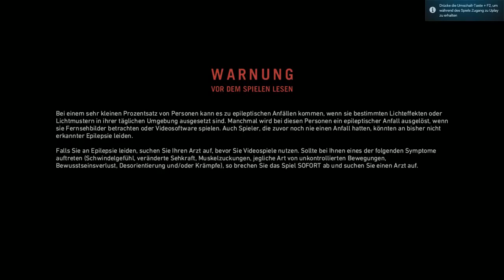Let´s Play FAR CRY PRIMAL #001 Willkommen in der Steinzeit Let's Play Far Cry Primal 60 fps HD